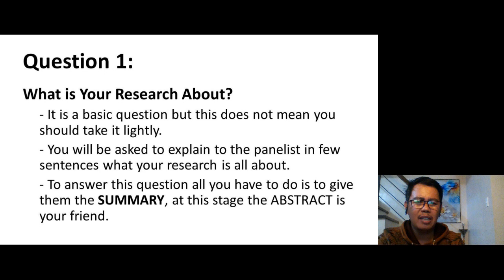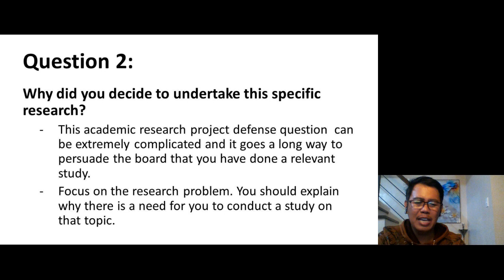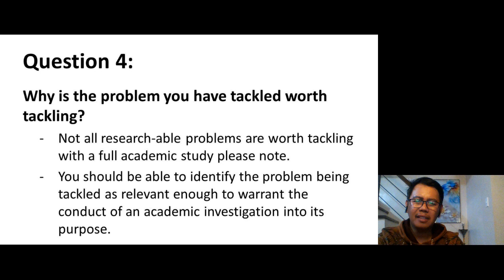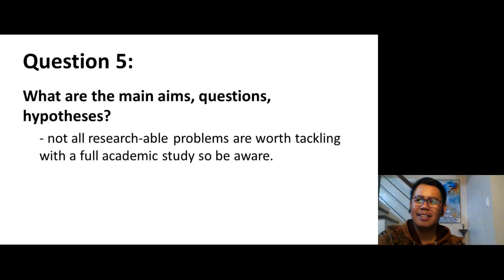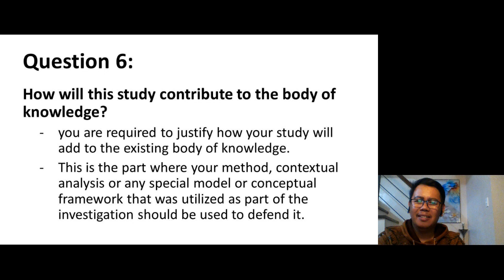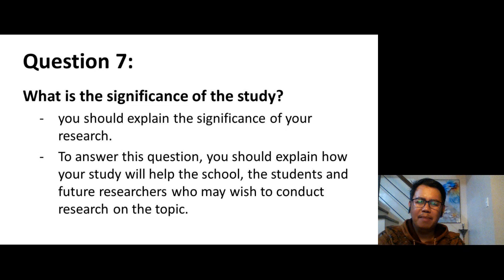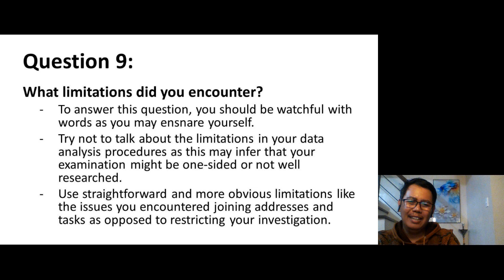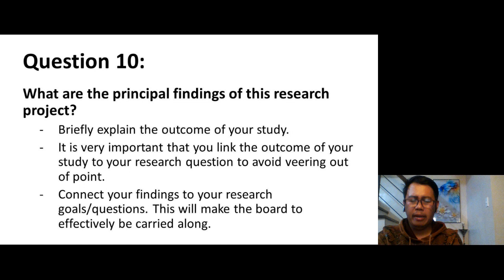Final Defense in Practical Research - PART 1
VIDEO TUTORIAL FOR RESEARCHERS